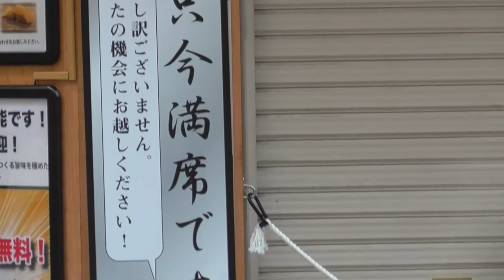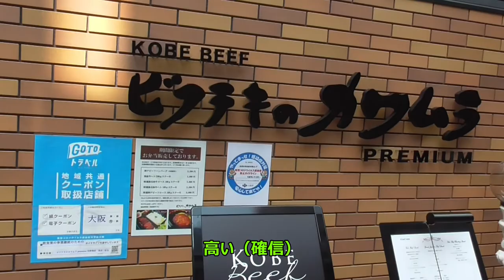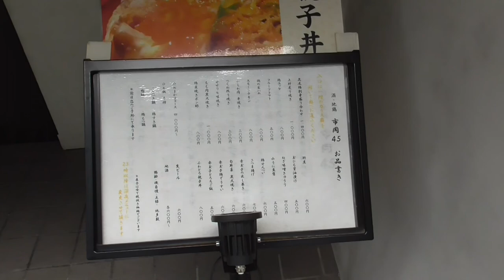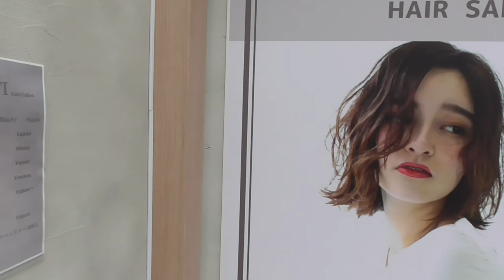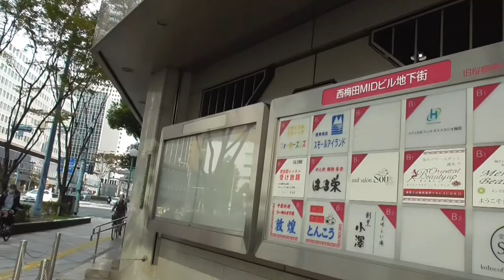ST044'9「駅間散歩：淀屋橋→北新地経由、阪神福島②大江橋駅～北新地駅」【急がば回れ 四日市→京都経由→大阪編】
今回も引き続き、御堂筋を北上していきます。
道中で大人の事情が発生し脇道へ。
ここから、山田迷物のムダな迷子歩きが始まってしまうのでした…

5:06　のお店・仙鮓総本店さま、1年先まで予約が取れないと言われる「寿司赤酢」の姉妹店で、本当に予約困難なお店のようです。

ビフテキのカワムラ Premiumさま（見た目通り、超プレミアムなお店のようです）